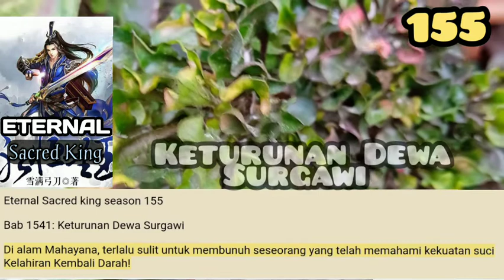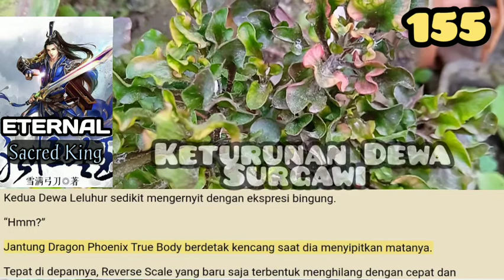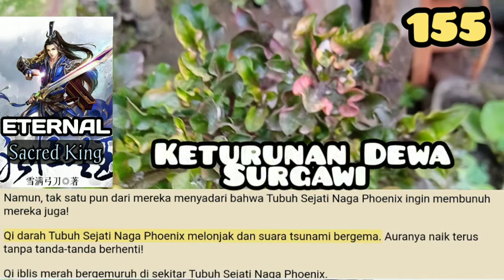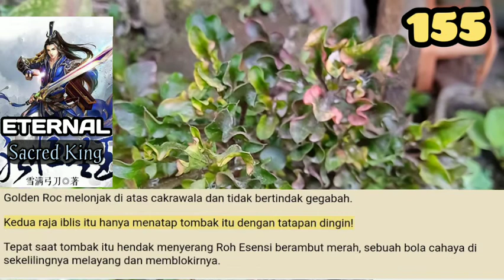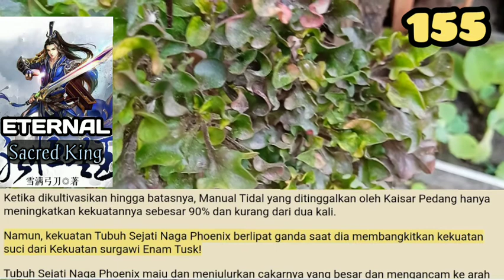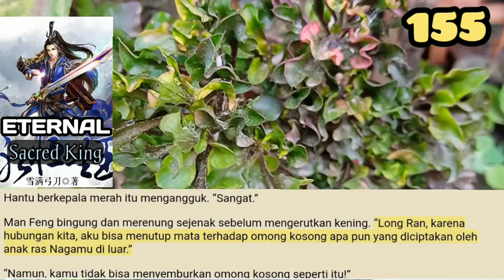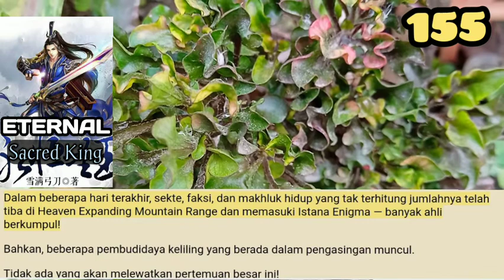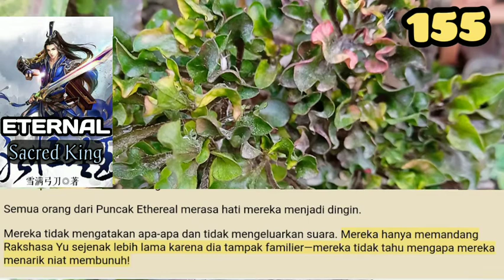Keturunan Dewa Surgawi, ESK 155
Meskipun Long Cang membunuh dua Angka Perkasa ras Dewa, itu tidak mempengaruhi situasi saat ini sama sekali.
Meskipun dia telah berubah menjadi bentuk aslinya sebagai naga dewa lima cakar, dia tidak memenuhi syarat untuk ikut campur dalam pertempuran antara alam Leluhur!

storian gallery